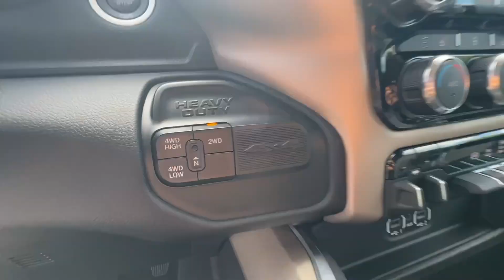2021 Ram 2500 Laramie GA Canton, Woodstock, Holly Springs, Cumming, Jasper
Pre-Owned 2021 Ram 2500 Laramie available at Shottenkirk CDJR of Canton located in 200 Liberty Blvd, Canton, GA, 30114. Servicing the Canton, Woodstock, Holly Springs, Cumming, Jasper area.

Can you see yourself in the  2021  Ram 2500.  The Ram 2500 has what it takes to get the big jobs done right. It's infused with heavy-duty capability, connected, convenient, comfortable, and built to last. These are just some of the great options this vehicle comes with: Heated Steering Wheel
, Apple Carplay®/Android Auto®, Touchscreen Infotainment System, Navigation System, Keyless Entry, Keyless Start, Power Passenger Seat, Satellite Radio, Fog Lamps, Back-Up Camera. Don't take risks in a truck that's not up to the task. Get the Ram 2500 and power up.